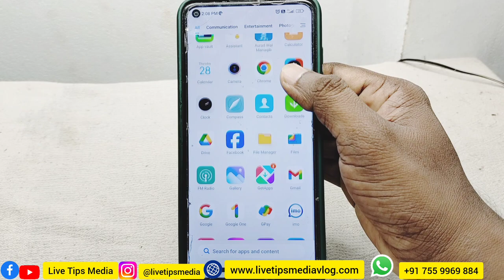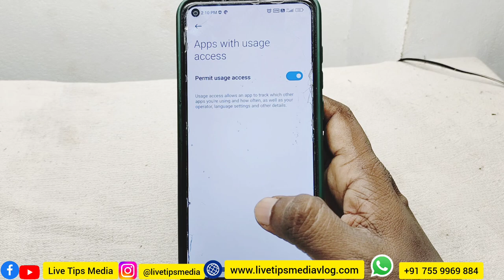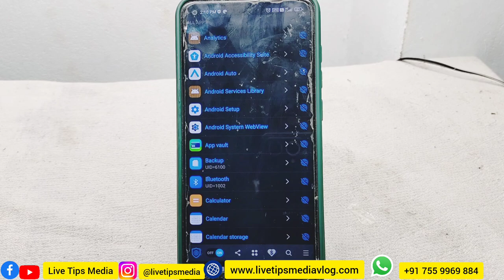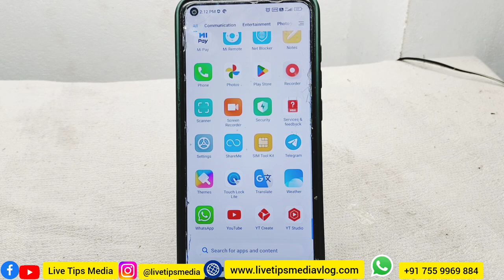ഇന്‍റര്‍നെറ്റ് പെട്ടൊന്ന് തീരാതിരിക്കാന്‍ ഒരു ട്രിക്ക് | Internet trick | Malayalam | Net blocker